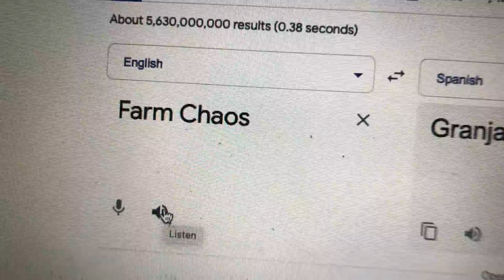Hamilton and friends season 3 episode 11A Farm Chaos part 1/2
Merrisa’s finds out that his room is a mess who ever it is there will be any problems.